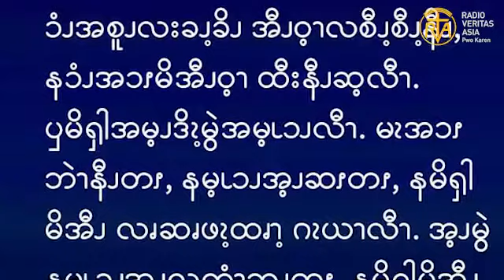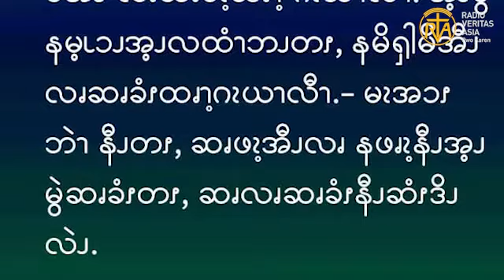ဆၧဖီလၩ့ဆၧၥၭထိၬအပရၧၫ့ႇ ယူၫ ၁၇ႇ ၂၀၂၂။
ဧဝံဂေလိကျမ်းစာဖတ်ရှုခြင်း၊ ဇွန် ၁၇၊ ၂၀၂၂။
“သံချေးပိုးရွတို့မဖျက်ဆီး နိုင်၊ သူခိုးများလည်း ဖောက်ထွင်းခိုးယူခြင်းမပြုနိုင်သော ကောင်းကင်ဘဏ္ဍာ များကိုသာ သင်တို့အဖို့ စုဆောင်း ကြလော့။-” (မဿဲ 6:20)